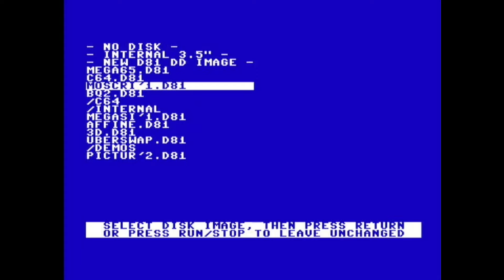Rückblick 2023 und Ausblick auf 2024 - Was war auf dem Kanal los und was kommt in diesem Jahr?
Ich ziehe eine kurze Bilanz über 2023, den Kanal an sich und gebe einen Ausblick auf 2024. Zur optischen Untermalung spiele ich währendessen Moscription auf dem Mega65. Zu Moscription gibt es auch ein Video

Kleine Korrektur: Die Reihenfolge des Atari 7800- und des REU-Videos in der Liste habe ich offenbar verdreht...keine Ahnung, wie das passiert ist...:-)

Hier Links zu den Videos, die ich erwähne.